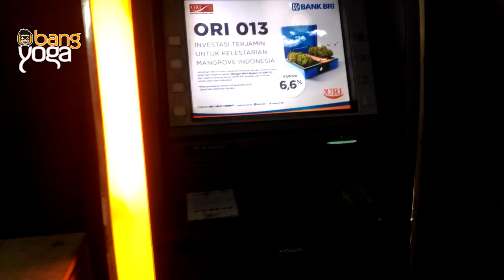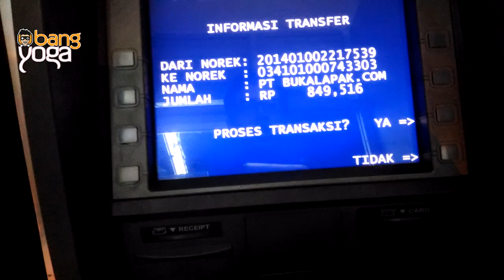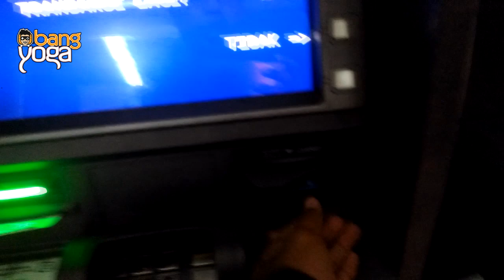CARA TRANSFER UANG LEWAT ATM DARI BRI KE REKENING BRI JUGA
Beli HD Eksternal nih ceritanya di Bukalapak.com , Pembayaran saya lakukan dengan cara transfer bank. Saya transfer menggunakan ATM BRI ke BRI a.n PT. Bukalapak.com